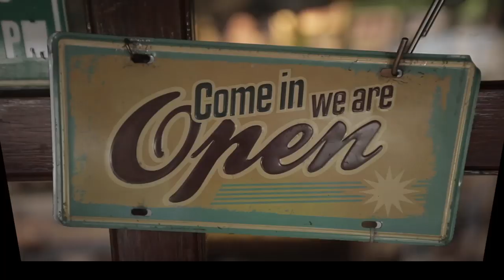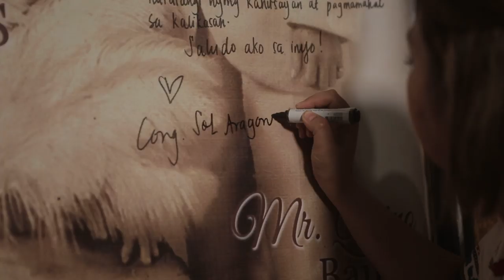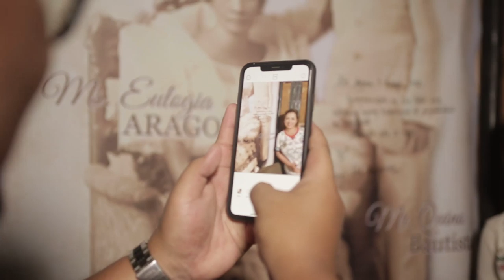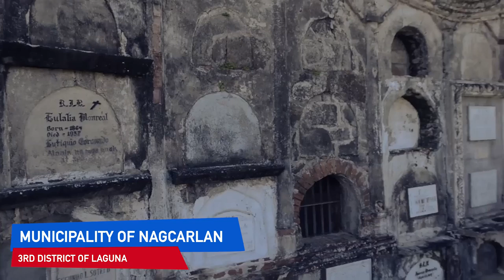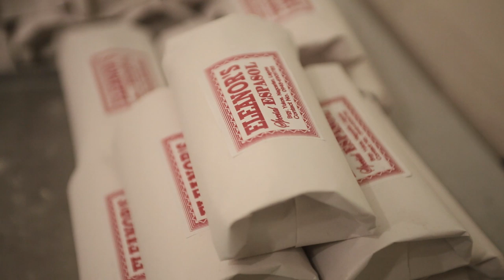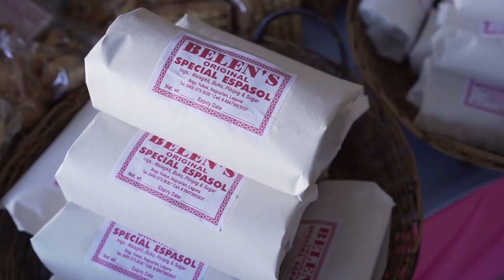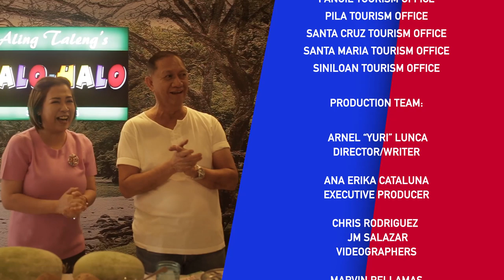Cong-Tour Episode 1: Laguna 3rd and 4th District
G NA BA KAYO?

Hi mga ka-solmeyt!

Sa ating pilot episode bibisitahin natin ang 3rd at 4th District ng Laguna. Itu-tour namin kayo ni Cong Benjie Agarao sa mga magagandang tanawin, ilan sa masasarap na kainan at mga bonggang bilihan ng pasalubong! Abangan din ang mga surpresa at pasabog ng episode na ito para sa unang dalawampu (20) na mag comment!

Panoorin, namnamin at tuklasin ang ganda at sarap ng turismong Pilipino!

I-like din ang ating Cong-Tour Facebook Page at i-follow din kami sa aming Cong-Tour Twitter at Instagram Accounts:

Kita-kits sa susunod na episode sa pag-ikot natin sa ibat ibang bahagi ng bansa.

LOCATIONS:

Laguna 3rd District:
- San Pablo City
- Municipality of Alaminos
- Municipality of Calauan
- Municipality of Liliw
- Municipality of Nagcarlan
- Municipality of Rizal
- Municipality of Victoria

Laguna 4th District:
- Municipality of Cavinti
- Municipality of Famy
- Municipality of Kalayaan
- Municipality of Luisiana
- Municipality of Lumban
- Municipality of Mabitac
- Municipality of Magdalena
- Municipality of Majayjay
- Municipality of Paete
- Municipality of Pagsanjan
- Municipality of Pakil
- Municipality of Pangil
- Municipality of Pila
- Municipality of Santa Cruz
- Municipality of Santa Maria
- Municipality of Siniloan